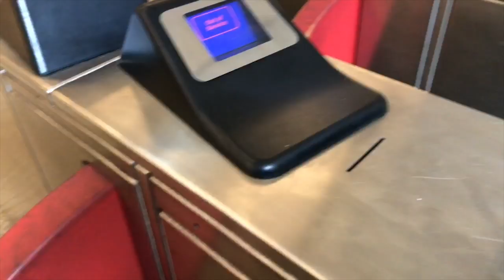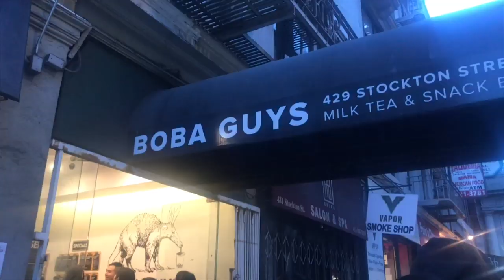avoiding responsibilities in sf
assignments who???